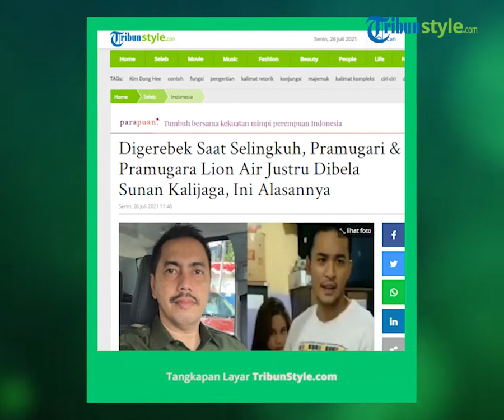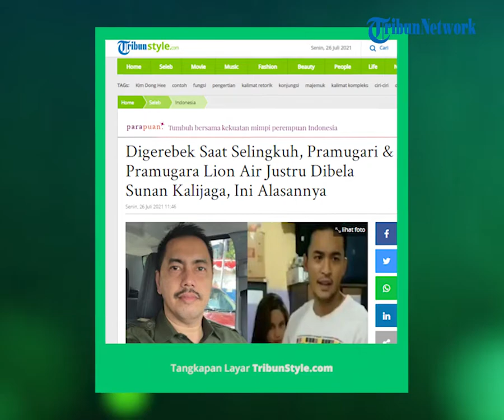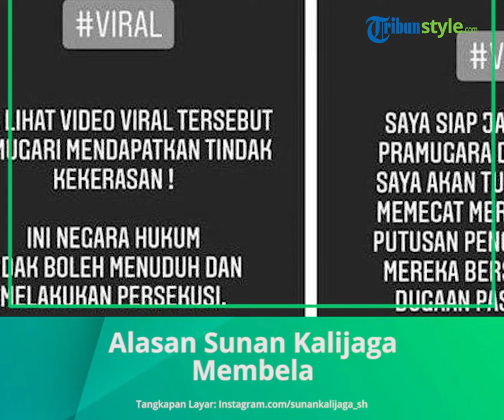Ini Alasan Sunan Kalijaga Bela Pramugari & Pramugara Lion Air yang Digerebek saat Selingkuh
TRIBUN-VIDEO.COM - Sunan Kalijaga siap menjadi kuasa hukum bagi Anoure Aslama dan Prilia Berliani, pasangan yang digerebek saat selingkuh.